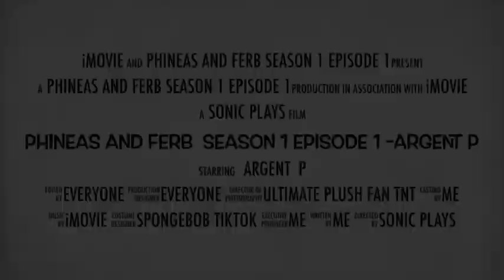Phineas and Ferb season 1 episode 1-argent p trailer